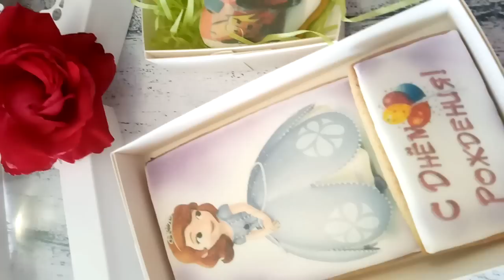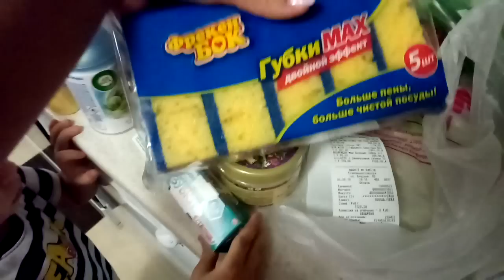♥Хуторянка ✔НОВЫЕ ФУТБОЛКИ НА КАРАТЭ ✔ПОКУПКА ПРОДУКТОВ ✔ 6 августа 2018